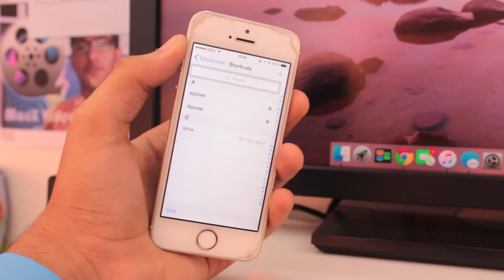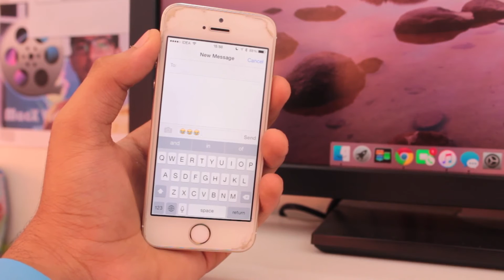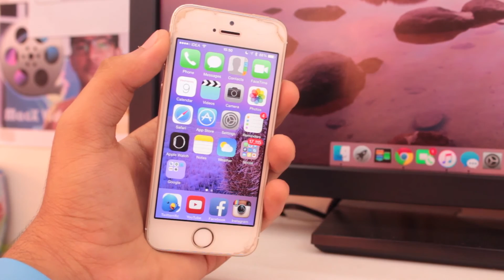How to Type Emoji Faster on iPhone or iPad with Keyboard Shortcuts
This video walks you through how you can type emoticons quickly on your iPhone or iPad with keyboard shortcuts.